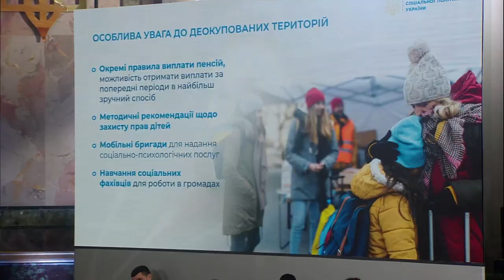Виступ Оксани Жолнович під час засідання Конгресу місцевих та регіональних рад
Виступ міністерки соціальної політики України Оксани Жолнович під час засідання Конгресу місцевих та регіональних рад при Президентові України